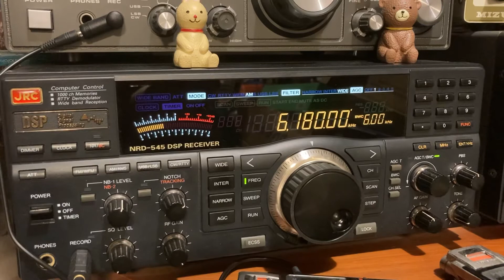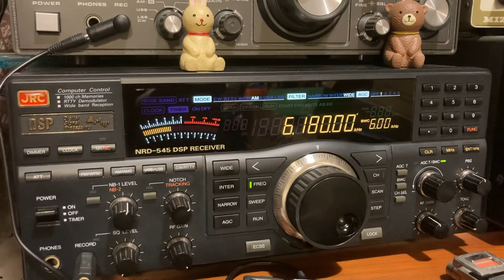Radio Andorra Revival’s special broadcast - 1955UTC 6180kHz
August 7, 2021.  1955UTC.  6180kHz
Radio Andorra Revival’s special broadcast via Mosbrunn, AUSTRIA

Rx site: Nishi-ku, Yokohama, Japan
Receiver+Antenna: JRC NRD-545+SONY AN-12 (1.5m external rod antenna)